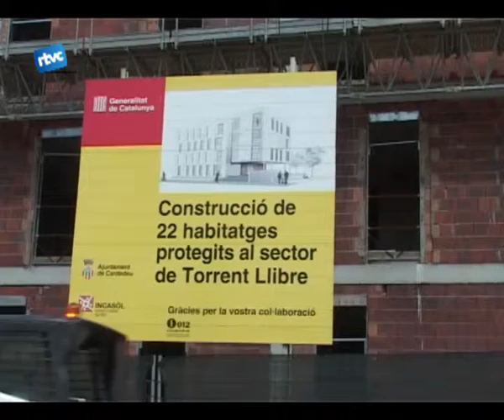Els pisos protegits de Torrent Llibre ja tenen data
Després de restar aturades durant 14 mesos s'han reemprès les obres dels habitatges de protecció oficial de la zona de torrent Llibre. Les obres que es van iniciar al gener del 2008 es van reengegar el 16 d'agost.